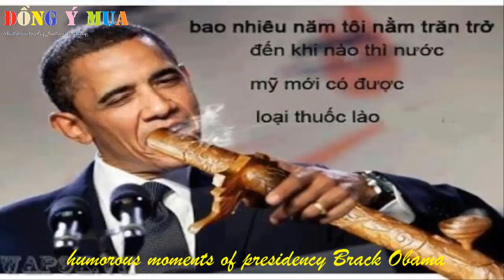humorous moments of presidency Brack Obama